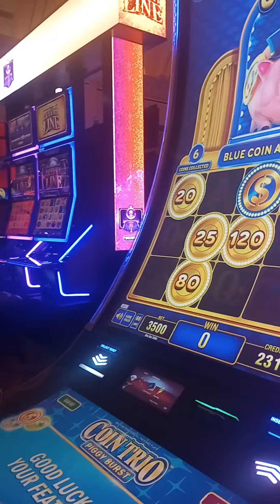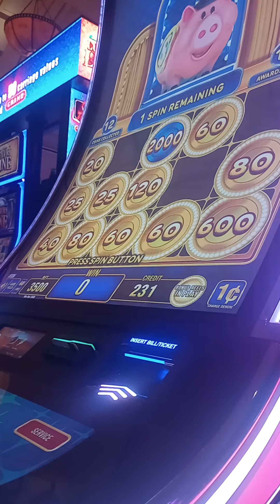Buying a Bonus on Coin Trio at Winstar Casino